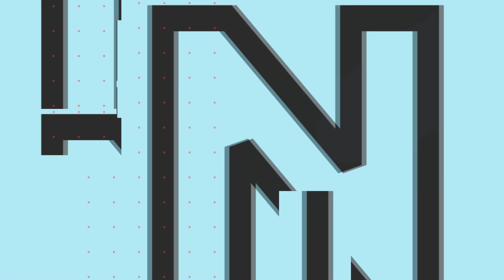NEW ZEALAND को हराकर 12 साल बाद फाइनल में पहुंचा भारत | Ind vs Nz | World Cup 2023